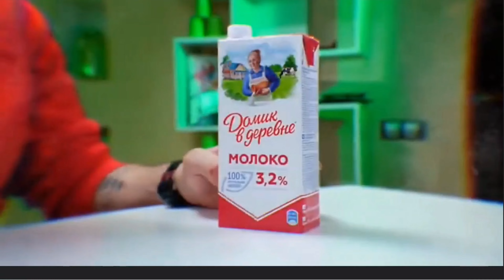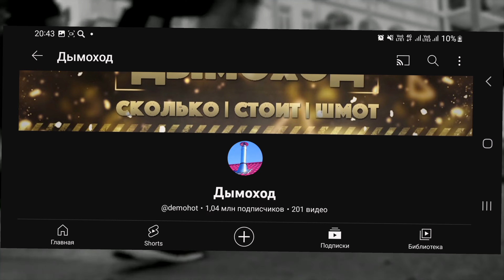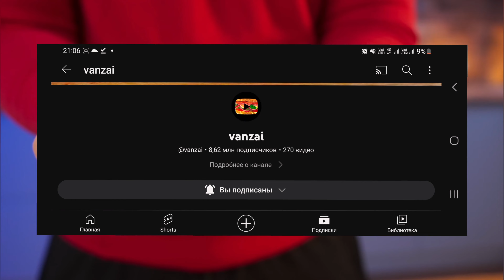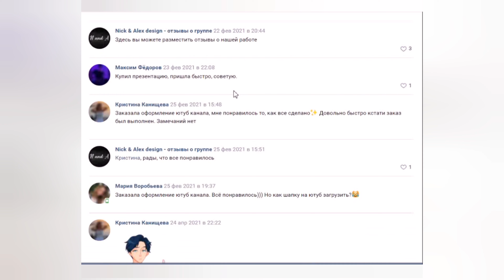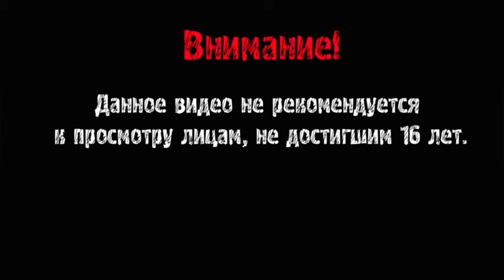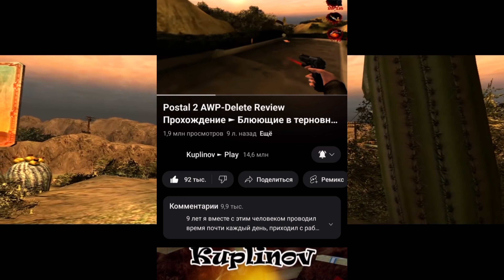ПЕРВЫЕ РОЛИКИ ЮТУБЕРОВ // ДИМА МАСЛЕННИКОВ // ЛИТВИН // Куплинов //ПЕРВЫЕ ВИДЕО // ПЕРВОЕ ВИДЕО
Всем привет, сегодня мы посмотрим первые видео самых популярных ютуберов. Мы увидим, первое видео Литвина. Увидим, первое видео Димы Масленникова. Увидим, первое видео kuplinov. Увидем, первое видео популярных ютуберов. Увидем, первые видео популярных ютуберов.